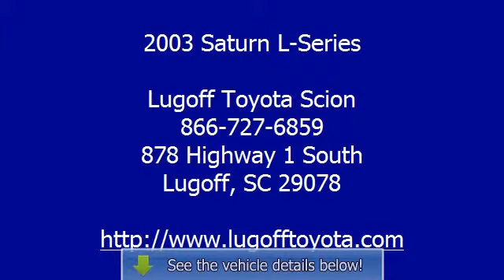2003 Saturn L-Series - Lugoff Toyota Scion - Lugoff, SC 29078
For Sale: 2003 Saturn L-Series
VIN: 1G8JU54F33Y576623
Engine: 4 Cyl.
Drivetrain: FWD
Transmission: 4 Speed Automatic
Mileage: NEW

Features:
2003 Saturn L-Series Sedan. This vehicle features the following equipment: 4 Speed Automatic, 4 Cyl., Front Wheel Drive